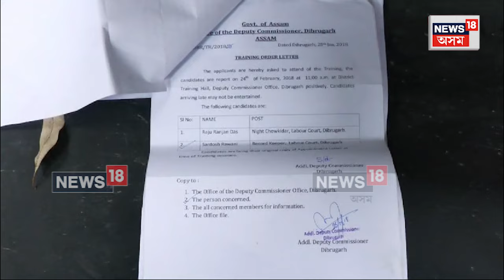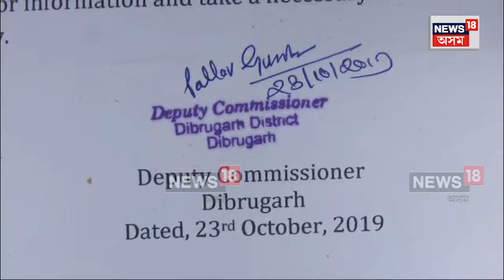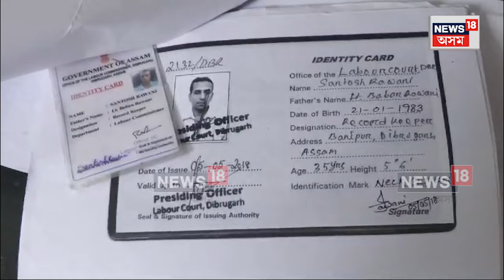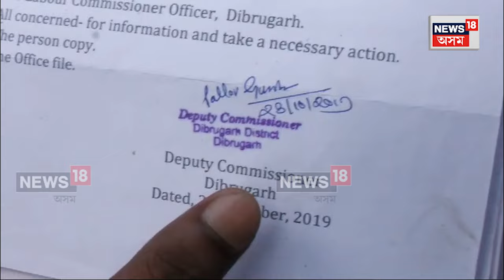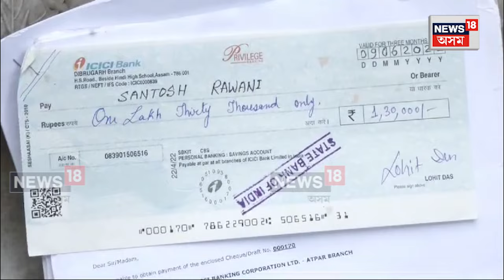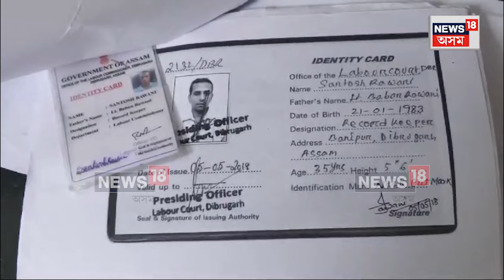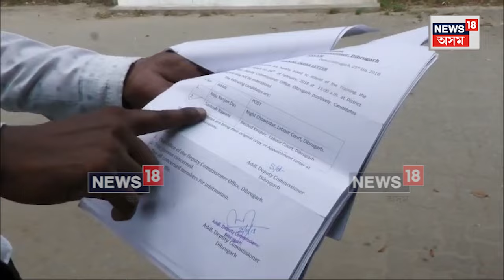Dibrugarh News : ডিব্ৰুগড়ত চাকৰিৰ নামত ধন সংগ্ৰহ কৰি আৰক্ষী জালত চৰকাৰী কৰ্মচাৰী | N18V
Dibrugarh News | ডিব্ৰুগড়ত চাকৰিৰ নামত ধন সংগ্ৰহ কৰি আৰক্ষী জালত চৰকাৰী কৰ্মচাৰী। ধৃত চৰকাৰী কৰ্মচাৰীজন লোহিত দাস। জিলা উপায়ুক্তৰ চহী জলিয়াতি কৰি দিছিল নিযুক্তি পত্ৰ। চাকৰী দিয়া নামত কোটি টকা সংগ্ৰহ কৰি লোহিত দাসে গুৱাহাটীৰ লগতে ভিন্ন স্থানত গঢ়িছিল অগাধ সম্পত্তি।